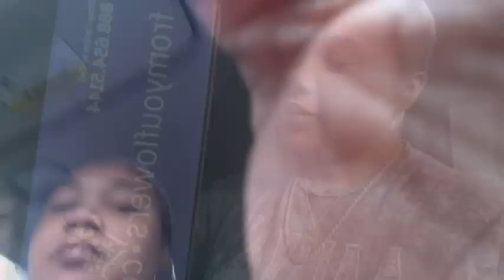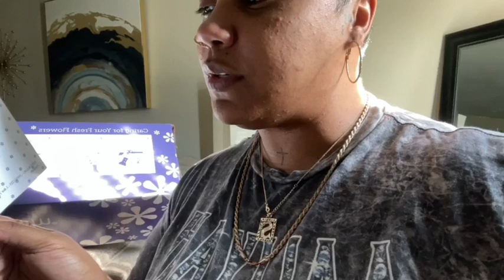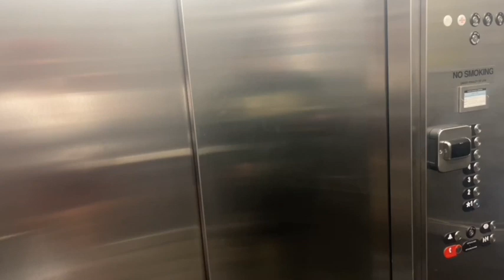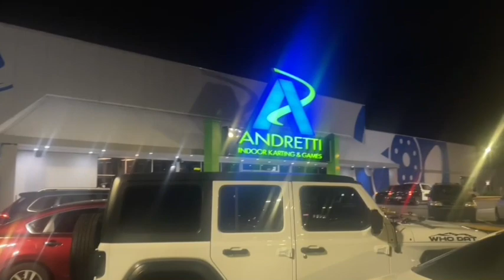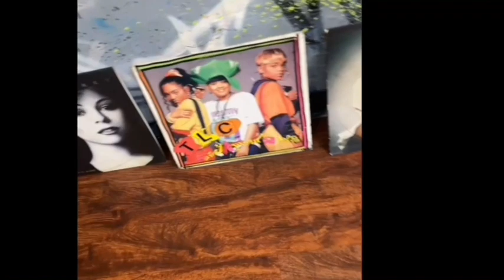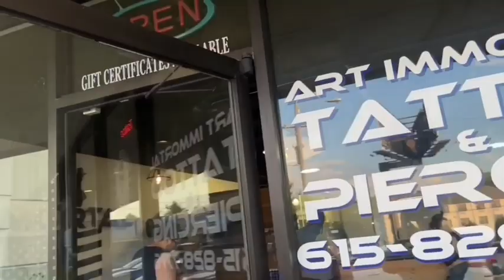Family road trip to Atlanta || My daughter got her nose pierced || I burnt my hair || tiktok finds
Ice cream spot : Sweet Stack

Wing spot : Bando

Soul food : NASTY